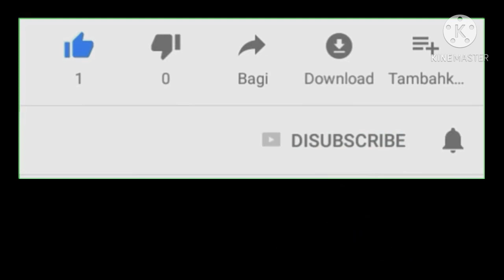SIVIL# HAVACILIKGUNU#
ULUSLARA ARASI SIVIL HAVACILIK  GUNU#